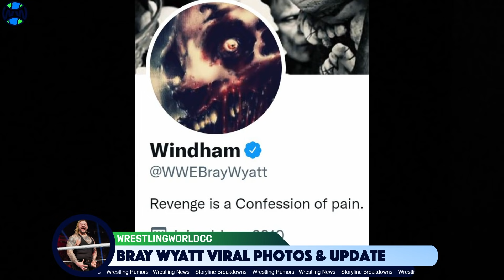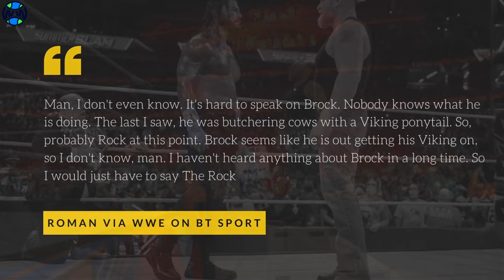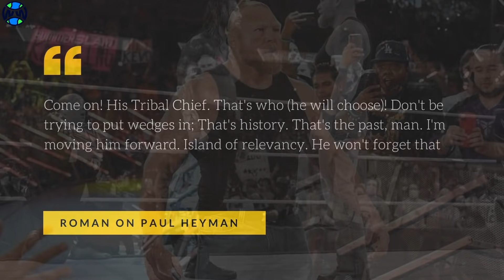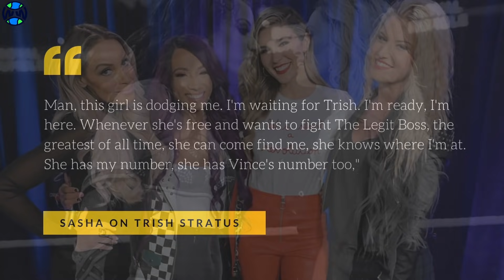Sasha Banks BRINGS BACK WWE Superstar For ONE NIGHT ONLY! Bray Wyatt VIRAL AEW PHOTOS! Heyman LEAVES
Sasha Brings back WWE superstar for one night only, Bray Wyatt viral photos, Paul Heyman leaves Roman Reigns, today’s wrestling news

Sasha Banks wants to bring back Trish Stratus to WWE for one last dream match against her. Sasha Banks and Trish Stratus have been teasing a match in WWE for years now but it has never happened for Trish Stratus and Sasha Banks. Sasha Banks was recently asked about a Trish Stratus match up and explained how Trish Stratus has been avoiding the dream matchup in WWE

Bray Wyatt went viral this week for a few photos that fans claimed was Bray Wyatt. The first photo was rumored to be a beardless Bray Wyatt with a fan and the other photo was an audience never in the AEW rampage crowd that look exactly like Bray Wyatt. We’ll also look at the latest teasers Bray Wyatt has provided via Twitter about his new character possibly coming to AEW?

Brock Lesnar returns! Brock Lesnar vs Roman Reigns is set to happen following Brock Lesnar’s Summerslam return. But what happens with Paul Heyman? Does Paul Heyman stay with Roman Reigns or leave him to join Brock Lesnar. Roman Reigns was recently asked about the Paul Heyman and Brock Lesnar situation and already have his answer, so we’ll take a look at how Roman Reigns about Paul Heyman leaving for Brock Lesnar

0:00 Intro
0:34 Bray Wyatt viral photos
3:33 Paul Heyman leaves Roman Reigns, rejoins Brock Lesnar
6:20 Sasha Banks dream match
8:14 Wrestling News

About WrestlingWorldCC
WrestlingWorldCC is your source for wrestling news, wrestling rumors, wrestling theories, wrestling updates, and all things pro wrestling original content.